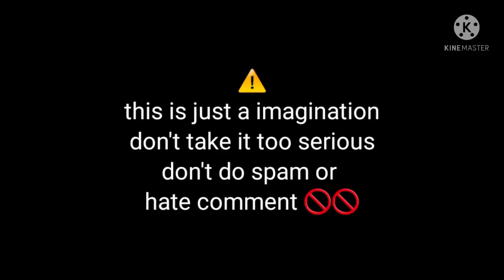Bts reaction when your brother scold you